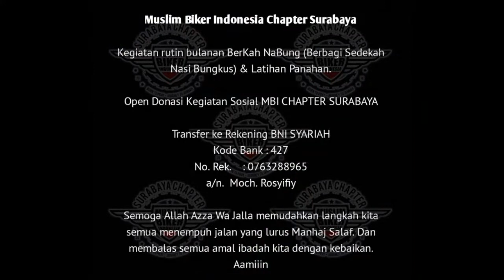MBI Chapter Surabaya [Berbagi Sedekah Nasi Bungkus]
Alhamdulillahilladzi bini' matihi tatimushshoolihat

Agenda rutin bulanan MBI SURABAYA bisa terlaksana dengan lancar

Semoga Allah Azza wa Jalla selalu memudahkan langkah kita untuk senantiasa beramal sholih
Aamiiin